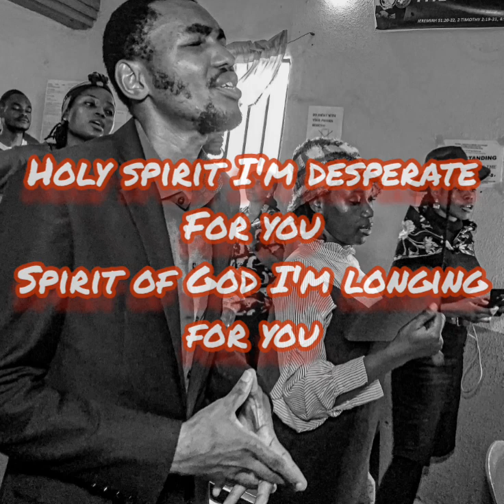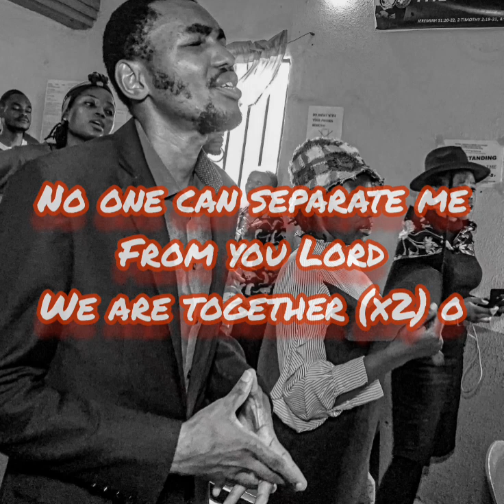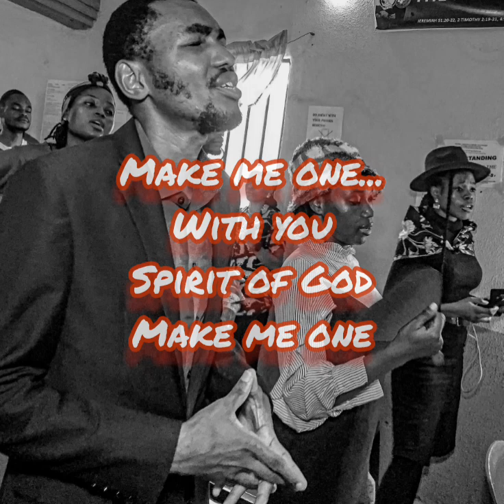Sound in His Presence (vol.2) | Gp Sings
Sound in His Presence is combination of three(3) different sound as received by the holy spirit.
Remain Blessed as you listen to it meditatively.